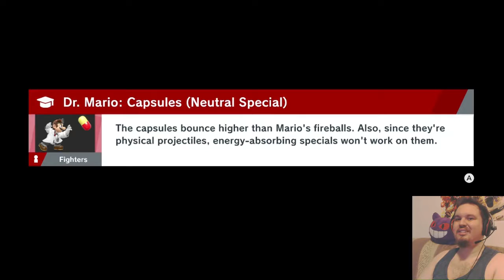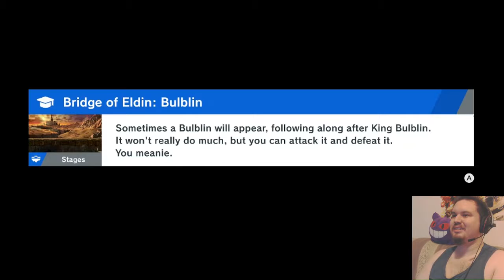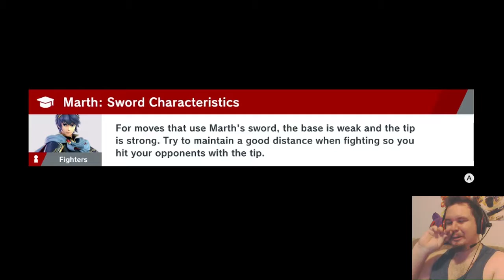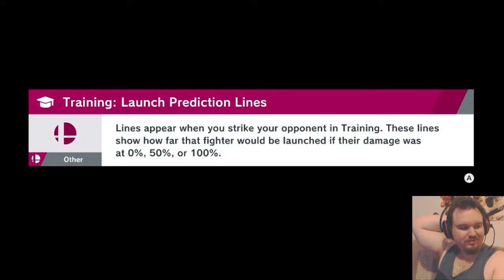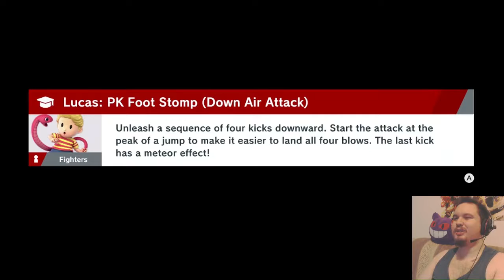Super Smash Bros. Ultimate | 66 | Walk-Off Stages